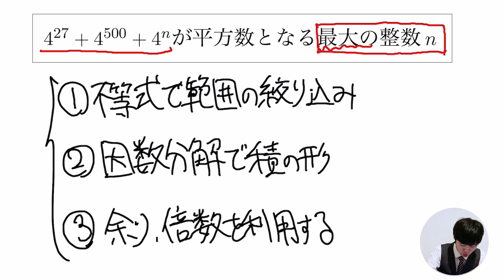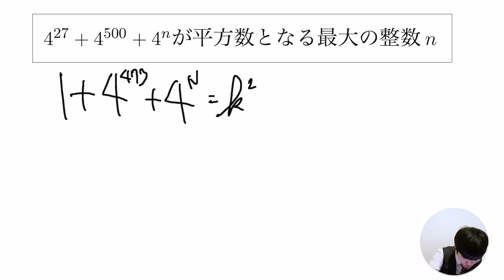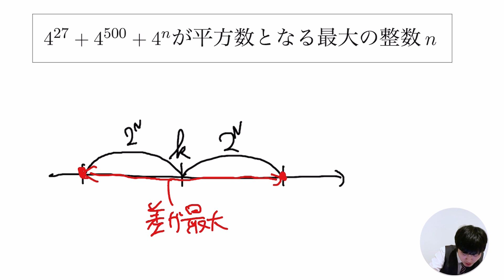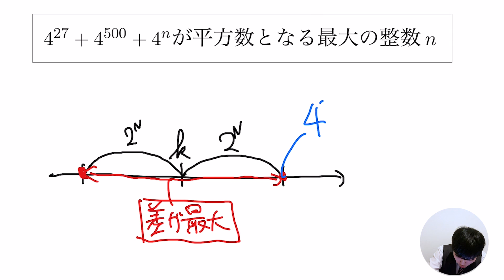数学オリンピックの楽しい整数問題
1990年数学オリンピック日本予選の整数問題です！
整数問題の3パターンに加えて、常に「何を求めるのか」を意識しなければならない面白い問題です！

DLはこちらから↓
iOS版
『勉強はコスパ最強の遊びだ』
■講師紹介